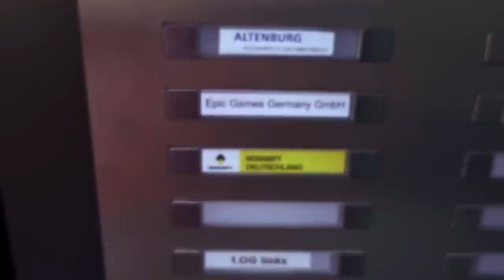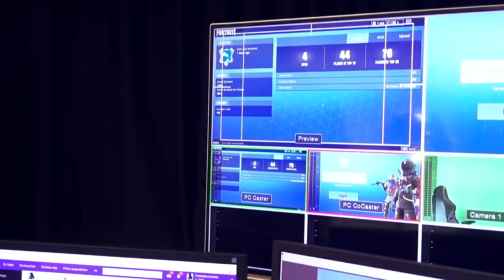VLOG: Bens erster VLOG auf GameaholixTV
Howdi Dudes und Dudettes. Dies ist ein VLOG. Was ein VLOG? Ja ein VLOG über den Berlin Stream mit Trymacs. Es war ein grandioser Fortnite Battle Royale Stream! Viel Spaß.

▒▒▒▒▒▒▒▒▒▒▒▒▒▒▒▒ • Wichtige Links! • ▒▒▒▒▒▒▒▒▒▒▒▒▒▒▒

▒▒▒▒▒▒▒▒▒▒▒▒▒ • Wir sind GameaholixTV! • ▒▒▒▒▒▒▒▒▒▒▒▒▒

Wir sind eine Gaming Community auf Twitch und YouTube. Qualität, Witz und Lebensfreude zeichnet unseren Content aus. Egal woher Du kommst, egal was Du machst, egal wie alt Du bist. Als Gamerin, oder Gamer bist Du bei Gameaholix immer willkommen!

Wir organisieren Events, unterhalten Dich auf Twitch und YouTube und als Hosts im eSport. Wir sehen Gaming als Kultur & Lifestyle und verstehen uns als Gaming-Botschafter.

• Die Köpfe von GameaholixTV sind •

Gründer:
► Beneos [Ben]
► Uriel [Björn]
► Valle [Valle]
► Victo [Malte]

Content Creator:
► Fabian
► Fuzion [Amar]
► Nils [Crazy]
► RacCoOnLizzy [Lizzy]

Supporter:
► Cuality [Jan]
► Eli
► Gunshot [Matthias]
► Tanatos [René]

▒▒▒▒▒▒▒▒▒▒▒▒▒▒▒▒▒ • Rechtliches! • ▒▒▒▒▒▒▒▒▒▒▒▒▒▒▒▒

Achtung: Dieses Video könnte spuren von Ironie enthalten! Für das gezeigte Videomaterial liegt i.d.R. eine Duldungserklärung (Zur Verwendung des Spielmaterials) des Publishers bzw. des Entwicklers vor. Ein Impressum finden Sie unter

- Eurythmics - Sweet Dreams (Notorious TRP Remix)
- TroyBoi - X2C